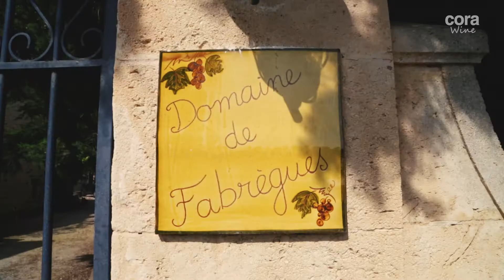Domaine de Fabrègues - cora Wine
FR - Vous pensez que le métier de vigneron est réservé aux hommes ? Détrompez-vous ! @Carine Pichot, vigneronne enthousiaste et souriante du @domainedefabregues en est la parfaite illustration. Nous vous invitons à découvrir son travail sans tarder.

NL - Denkt u dat het beroep van wijnbouwer voorbehouden is aan mannen? Denk nog eens na! Carine Pichot, de enthousiaste en goedlachse wijnmaakster van @domainedefabregues is daarvan de perfecte illustratie. Wij nodigen u uit haar werk onmiddellijk te ontdekken.